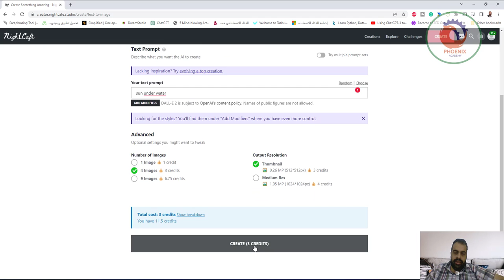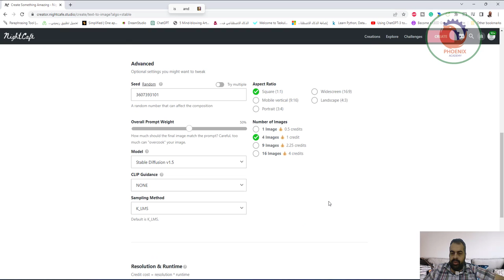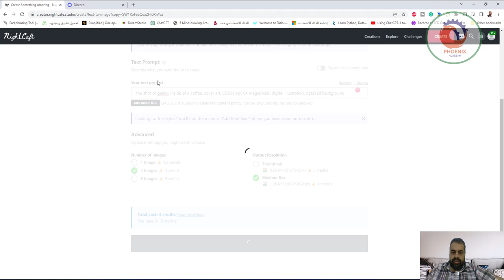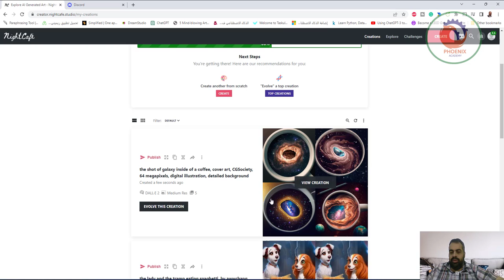creator nightcafe studio تحويل النص و الكلام الى صور